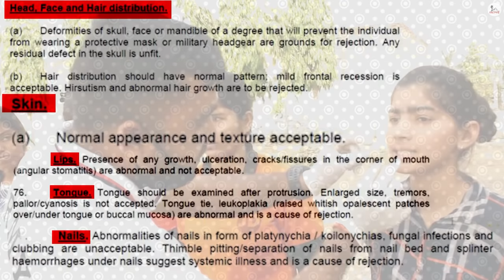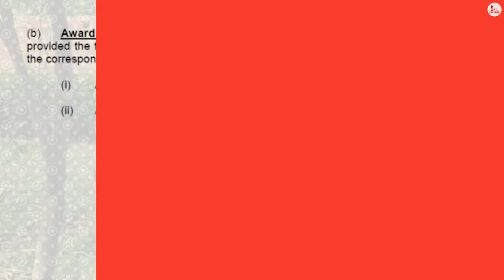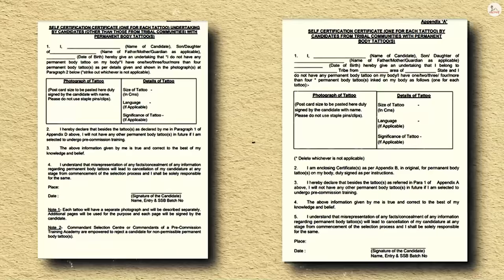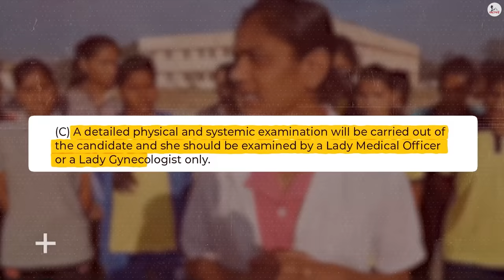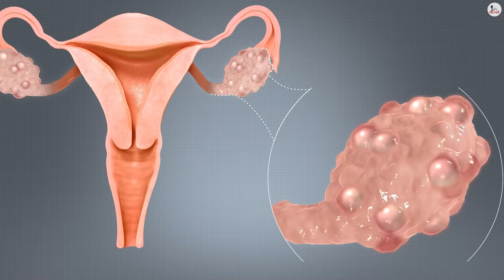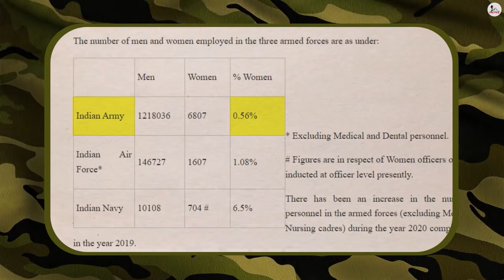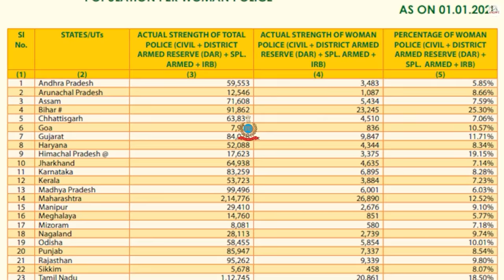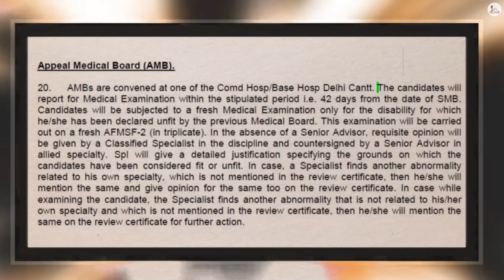INDIAN ARMY में महिलाओं का MEDICAL TEST कैसे किया जाता है | How Are Women Recruited in Military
Hello Bhailog, fact bhai here. And do you know that in Indonesian females have to go through medical testing to get selected in military training. Now there are 8.4% females in our Indian defense system. So do Indian females have also gone through this kind of selection? And what about men, do they also go through such a weird selection process? Well, dive through the video to find out.